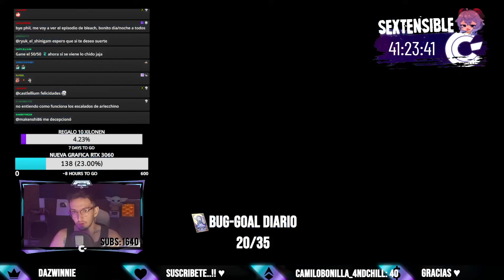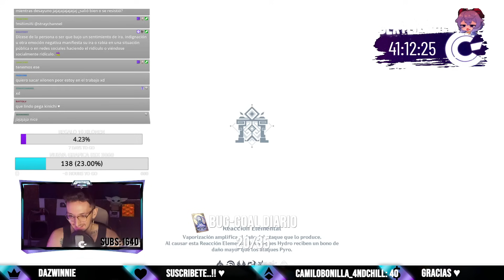COMO le va a ARLECCHINO con XILONEN 😎 - Genshin Impact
NATLAN